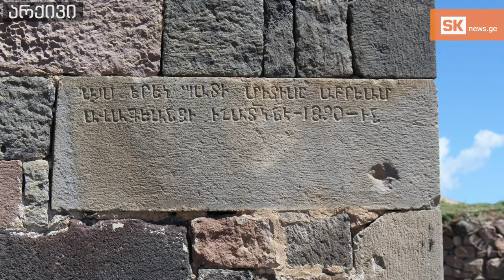კვირის აქცენტი: ნგრევის პირას მყოფი და უკვე რესტავრირებული ძეგლები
ვისი პასუხისმგებლობაა კულტურული მემკვიდრეობის სტატუსის მქონე ძეგლების მოვლა, რატომ ვერ ხერხდება ისტორიული, მუსლიმური მეჩეთების, ებრაული სინაგოგისა და მესხური ოდების რესტავრაცია  და რას გეგმავს სააგენტო მოსახლეობის მიერ ძეგლთა თვითნებური დაზიანების აღმოსაფხვრელად.

გადაცემის სტუმარია კულტურული მემკვიდრეობის დაცვის ეროვნული სააგენტოს საზოაგადოებასთან ურთიერთობის სამსახურის წარმომადგენელი ბექა ბარამიძე.